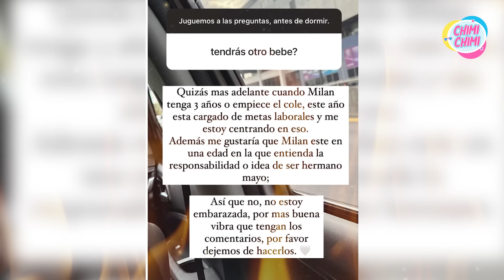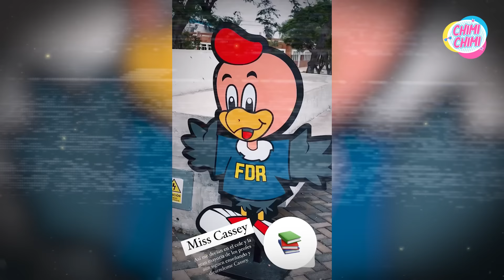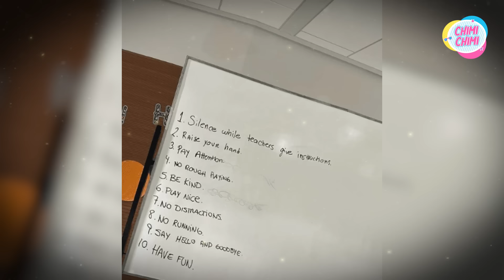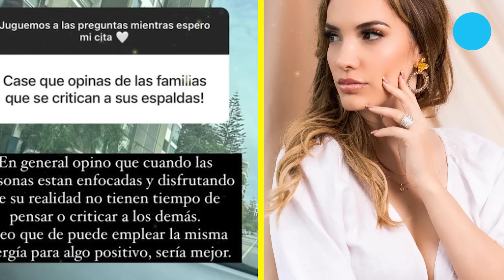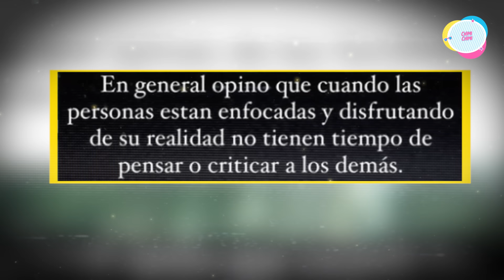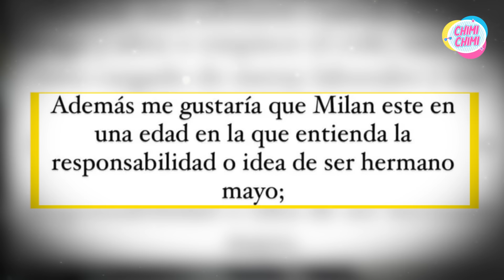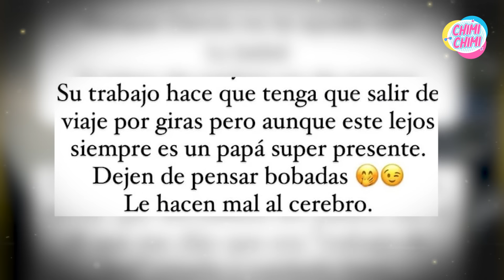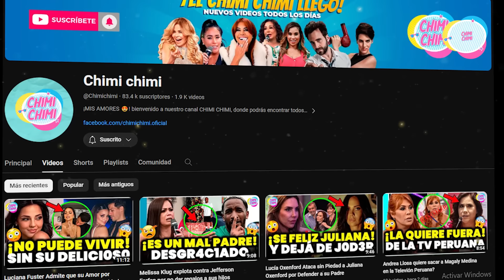Cassandra Sánchez toma drástica decisión tras negarse tener más hijos con Deyvis Orosco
La pareja conformada por Cassandra Sánchez y Deyvis Orosco enfrentan criticas al priorizar sus compromisos profesionales sobre la atención a su hijo. La decisión de centrarse en sus carreras ha generado controversias y críticas.